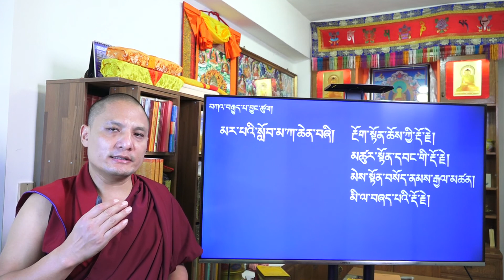ཤེས་བྱ་ཀུན་ཁྱབ་མཛོད་རྩ་བ། མར་པ་ལོ་ཙཱ་པ་དང་། བཀའ་བབས་བཞི།